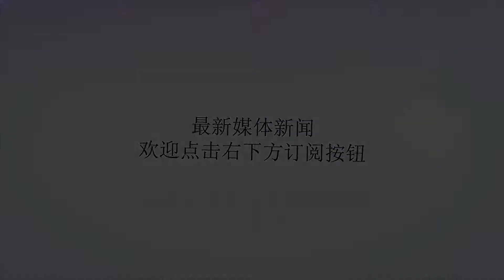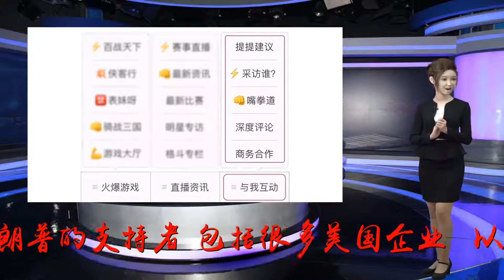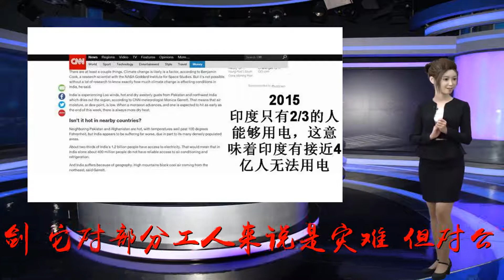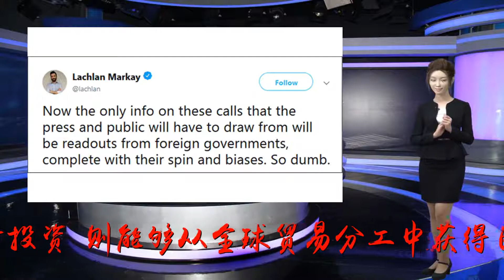阿德尔,特纳,贸易,重拳,打退,中国,美国,你想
Many thanks.眼下，世界各国普遍担忧美国总统特朗普的保护主义政策将侵蚀全球贸易的长远利益。当然，也有部分人心存侥幸——其中大部分是特朗普的支持者，包括很多美国企业——以为可以通过强硬政策阻止中国在技术领域与美国平起平坐。但其实两种心态都有问题：前者夸大了全球贸易萎缩的长期趋势，后者希冀抑制中国崛起则根本不可能实现。各国之间之所以产生贸易行为，背后受到三个因素驱动。首先，各个国家拥有不同的先天资源禀赋，比如：有的国家石油储量巨大，有的国家矿产丰富；有的国家适合种植香蕉，有的国家适合种植小麦。如果此类贸易停滞，全球经济繁荣度将大打折扣，但实际上大宗商品和农产品贸易只占今天全球贸易总量的一小部分，未来也必将遵循这个趋势。贸易也反映出各国劳动力成本的差异。劳动力成本低的国家从劳动力成本高的国家进口机器设备，以劳动密集型生产模式制造商品。正如麻省理工学院的经济学家戴维?奥托尔等人所指出的那样，全球劳动分工对发达国家来说是把双刃剑，它对部分工人来说是灾难，但对公司盈利却是好事一桩；然而对任何发展中国家而言，只要平衡好对内投资和地方企业，利用出口带来的经济增长对基础设施和劳工技能培训进行投资，则能够从全球贸易分工中获得巨大利益。如果在经济发展初期没有低成本劳动力驱动的贸易，中国经济很难取得今天这样辉煌的成功。然而随着时间推移，这种由劳动力成本差异带来的贸易收益将不再扮演重要角色。如今中国工人的薪资水平正快速提高，廉价劳动力优势正在迅速减弱。尽管许多人预测制造业会转移到非洲等劳动力更廉价的地方，但其实相当大一部分制造业可能向发达经济体回流——当然，高度自动化的工厂只能提供非常少的就业岗位。第三，在同等富裕程度的发达国家之间，贸易受研发制造的专业化、规模经济和品牌差异驱动。欧洲的奢侈品级汽车出口到美国，哈雷戴维森摩托出口到欧洲，还有大量其他高度专业化的资本设备通过贸易在欧美国家之间流动。一旦各经济体建立起贸易关系，陡然变更关税将对贸易造成严重破坏。因此，特朗普的贸易政策无疑对全球经济增长构成重大短期威胁，但从长期来看，第三种贸易——即人均收入大致相当的经济体之间的贸易——对全球经济的影响并不像人们通常以为的那么大。最关键的问题在于，多么庞大的经济区域才能既促生规模经济，又拥有复杂的一体化供应链，还维持大量同业公司之间的激烈竞争。如果一个人口规模五百万左右的国家，比如爱尔兰，试图实现所有商品自给自足，那么其收入将只有当今水平的一个零头。即便体量远大于爱尔兰的英国、法国、德国等经济体，如果它们试图实现经济自给自足，生产率和民众生活水平仍将遭受巨大冲击。但对于拥有14亿人口、经济规模堪比大洲的中国来说，任何领域的规模经济、竞争活力都能在国家内部实现。理论上印度也具备这个潜力。与此类似，拥有3亿人口的美国哪怕不怎么开展进出口贸易，也不会伤的太严重；人口规模达5.2亿的欧盟单一市场也是如此。不管同等富裕的国家之间如何拓展贸易，在达到某个拐点之后，边际收益就会不可避免地减少。到2050年，哪怕中美欧这三大洲级经济体之间的贸易水平远低于今天，它们各自的生活水平也不会受到太大的影响。真正受全球贸易萎缩和投资流动停滞影响的，是知识、技术和实践经验的传播。中国经济起飞的初始动力来自劳动力成本套利，但却是大规模知识转移支撑着中国经济朝更高处翱翔。尽管有一小部分知识转移来自非正当手段，但在绝大多数情况下，这种转移是自然而然、合法合规且不可避免的。许多受聘于西方企业的中国籍员工和经理人在工作岗位上学到了新技术；由于外资企业对供应商有较严格的要求，许多中国本土企业家得以借机利用高品质供应链参与竞争；合资企业也不可避免地导致外商的知识向本地合作伙伴转移，但西方公司为了进入中国庞大的内部市场，十分乐于跟中国公司组成合资企业。如今，美国对中国日益增长的技术实力感到担忧。美国今后很难再像过去那样通过先进技术和知识产权收取经济租金，这令商界格外痛惜；而技术优势减弱带来的地缘政治后果则使美国国家安全鹰派感到头疼。在某个方面，特朗普对中国商品征收高额关税，正是对以上两种担忧的回应，限制中国资本收购美国高科技公司，更是旨在直接拔除其眼中钉。但美国这样做为时已晚。搁在上世纪八九十年代，如果美国政府不支持中国经济开放，而是下令禁止美国公司在华投资，那么即使无法永远抑制中国崛起，也至少能将其大大推迟。正因为这样的情况没有发生，所以中国发展到目前的阶段光靠自身力量便足以持续崛起。坐拥庞大的国内市场和日益富裕的消费者，中国经济增长对出口贸易的依赖程度大大降低。迅速提升的工资水平极大地激励了机器人技术的应用，中国企业也的确正在成为人工智能、电动汽车和可再生能源等领域的前沿创新者。习近平主席的“中国制造2025”计划将推动中国企业借助国内自主研发技术，向高价值制造业转型。哪怕美国现在闭关锁国不再进行贸易和投资，也不会对中国经济政治实力的崛起造成太大影响。但对于印度和非洲等较贫穷的发展中经济体而言，情况却并不乐观。自动化已经使这些经济体面临威胁，出口导向型工厂的就业岗位本就遭受着冲击。面对特朗普引发的混乱，这些国家的头等要务是防止有害的贸易限制使就业状况雪上加霜。